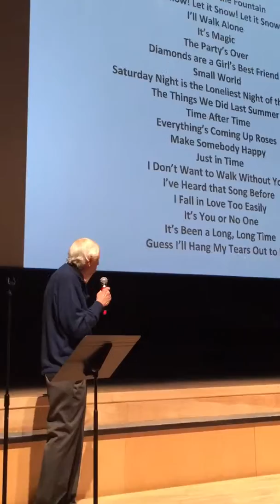Ron Bloomberg Lensic Funny Girl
Introducing Jule Styne